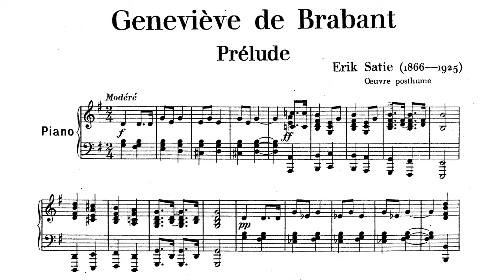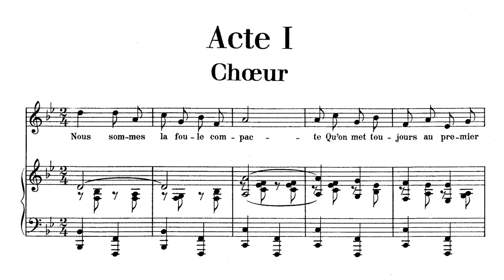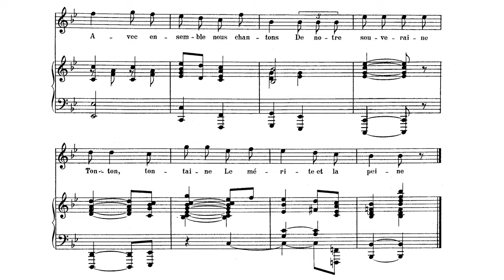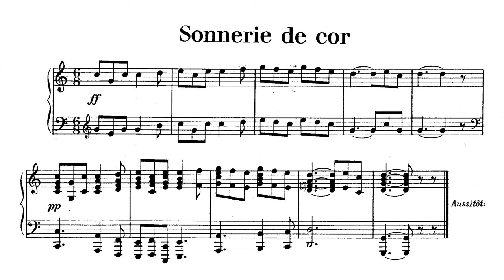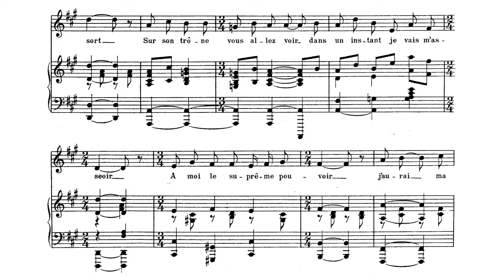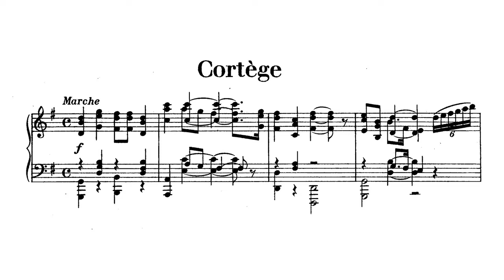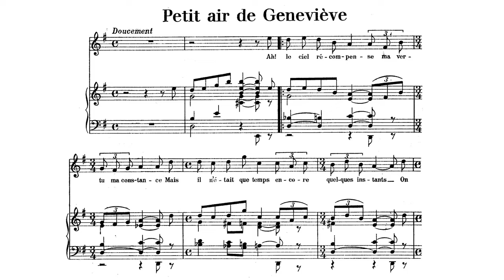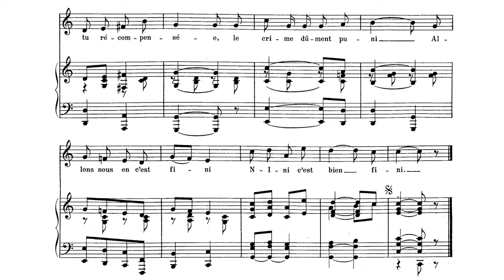Erik Satie ~1900~ Geneviève de Brabant (w/o narrating voice)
Shortened director's cut of "Geneviève de Brabant", removing Pierre Bertin's voice, narrating the text between the musical parts.

Mady Mesplé (soprano), Jean-Christophe Benoit (baritone), Orchestre de Paris and Choeur National de L'Opéra de Paris, conducted by Pierre Dervaux. Arabesque, 1974

Here's what Darius Milhaud said about the score, after the death of Satie: « Behind the piano, we found a notebook containing" Jack in the Box" and "Genevieve de Brabant", which Satie believed to have lost in the bus. »

This is again the loyal Contamine de Latour who provides the libretto of this operetta published posthumously, relating the story of a heroin from the Middle Ages, married at 18 year-old to Siegfried de Trèves, sentenced to death for marital infidelity following a treacherous gossip.

To deal with this topic, Satie decides to alternate small acts, in which the mystical, serious and sublimated style on one hand, and the light and choppy operetta style on the other hand succeed to each other. The opening chorus says with humour: « Nous sommes la foule compacte, qu'on met toujours au premier acte » (« We are the compact crowd, which is always in the first act », while Geneviève sings: « Innocente d'un crime que je n'ai pas commis, je succombe victime de mes vils ennemis » (« Innocente of a crime I did not commit, I succumb, victime, to my vile enemies ».